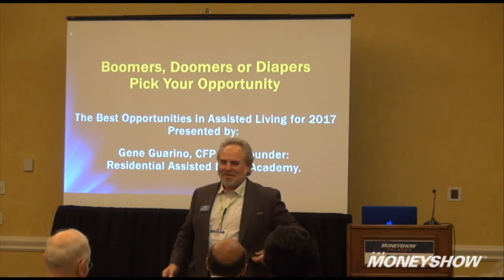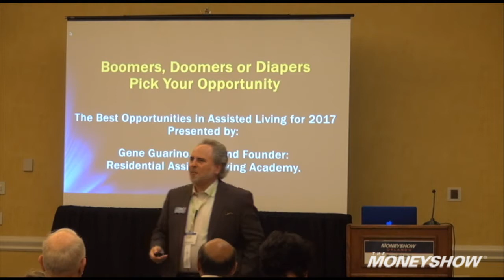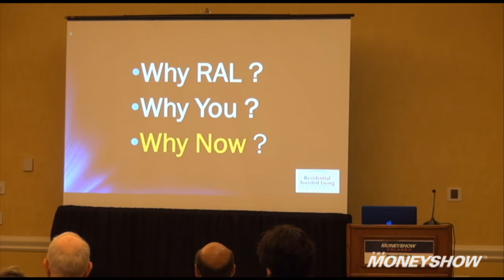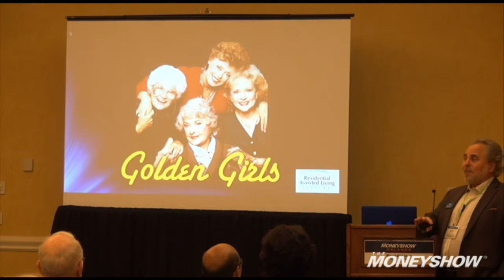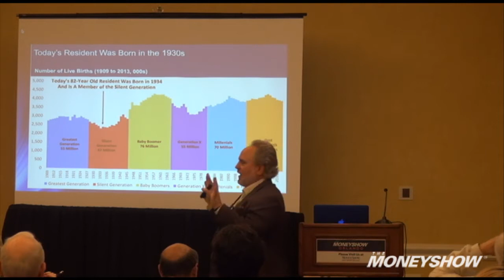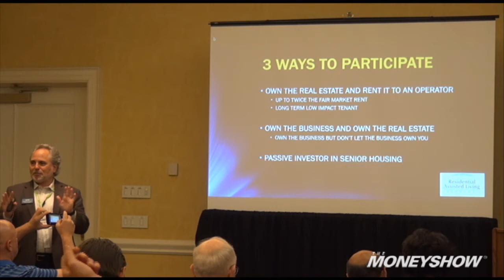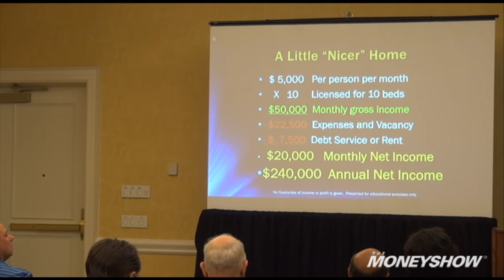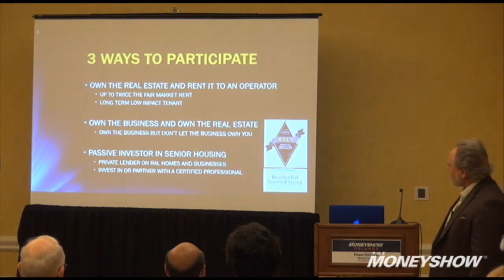Boomers, Doomer, and Diapers: Pick Your Opportunity